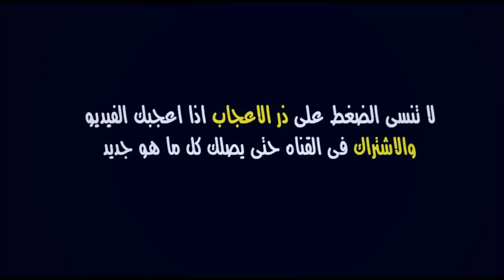تشكيلة الوداد البيضاوي أمام إتحاد تواركة في الجولة 08 من البطولة الوطنية 2022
موعد وتوقيت مباراة الوداد ضد اتحاد تواركة برسم الجولة 08 من البطولة الوطنية الإحترافية 2022

الوداد
اتحاد تواركة
تشكيلة الوداد
الحسين عموتة
الوداد الرياضي
الوداد البيضاوي
الوداد البطولة الاحترافية

Match WAC vs UTS | Botola Pro 2022

wac
uts
wydad
match wac × uts
match wac vs uts
match wydad vs uts
match wydad × uts
match wydad calendrier 2022
botola pro 2022 wydad
botola pro 2022 programme
botola pro 2022 calendrier

but wac aujourd'hui
but wydad aujourd'hui
arryadia wac vs uts
arryadia wydad vs uts
match wac vs uts aujourd'hui